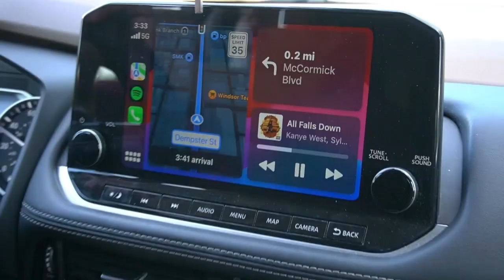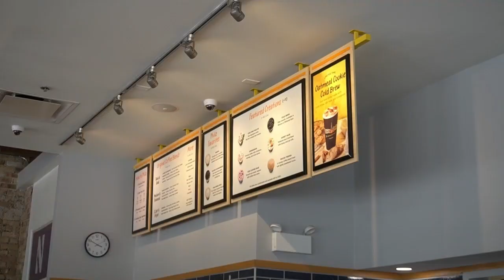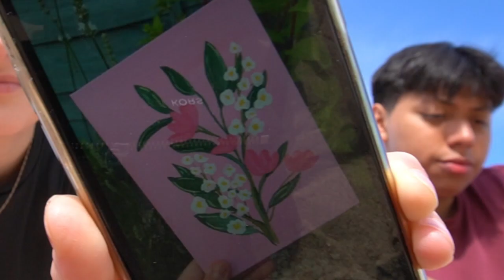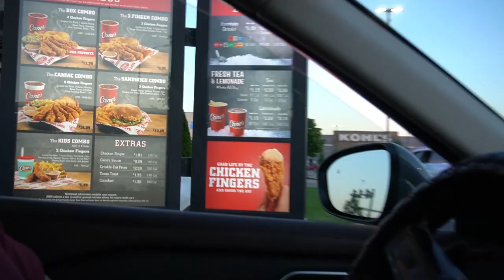SUMMER DIARIES 🌞: beach, coffee shop, painting, & more! ep. 01🏖️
come along with me on a summer day to the beach. trying out a new coffee shop and going to the beach for a date ❤️.